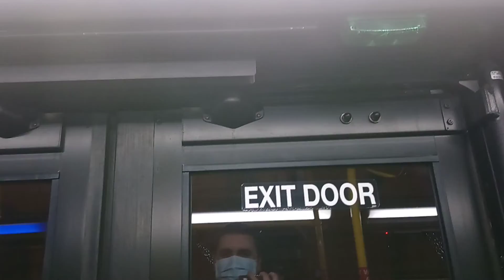ETS Bus 2019/2020 New Flyer XD40 #7168 On 4 Capilano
From University Transit Centre, By University of Alberta To 109th Street & 82nd Ave (Whyte Avenue) Old Strathcona, in Edmonton Alberta.